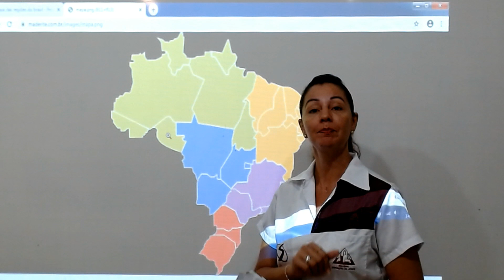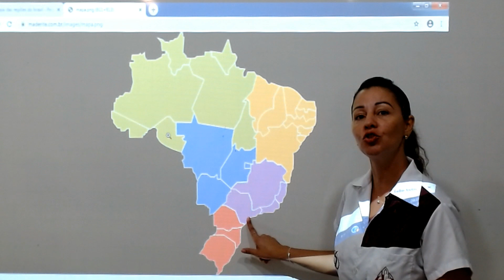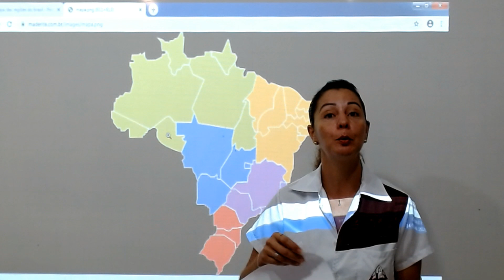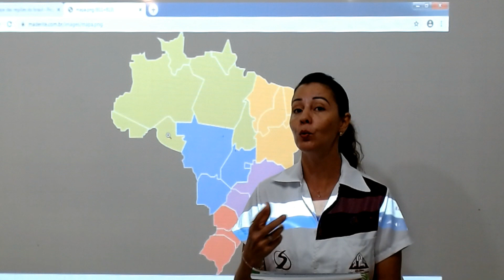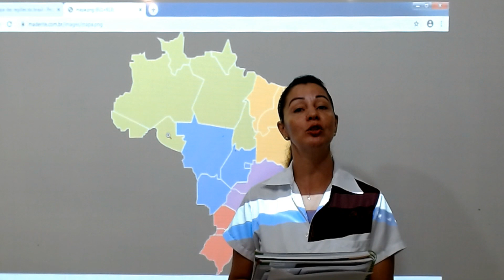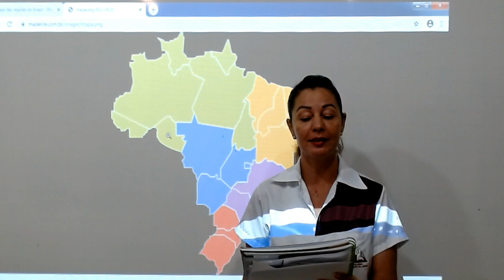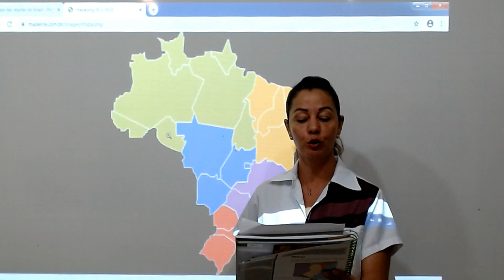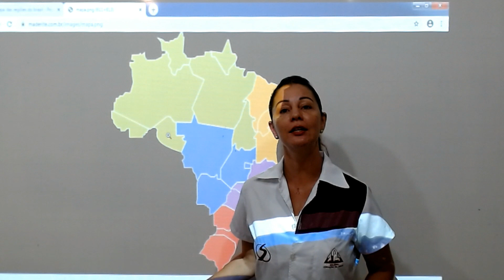4º ANO GEOGRAFIA AULA 17 04